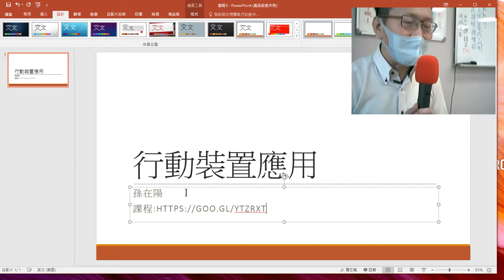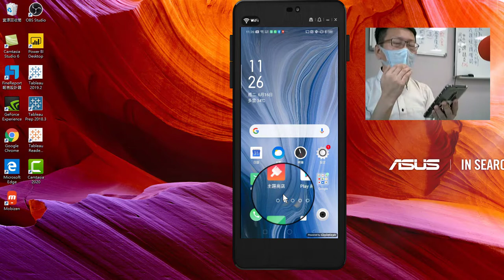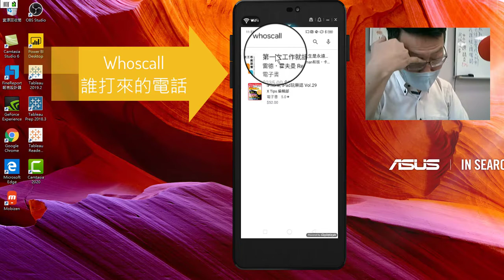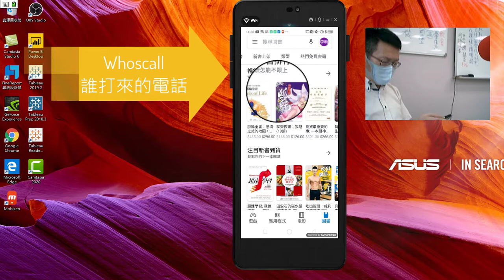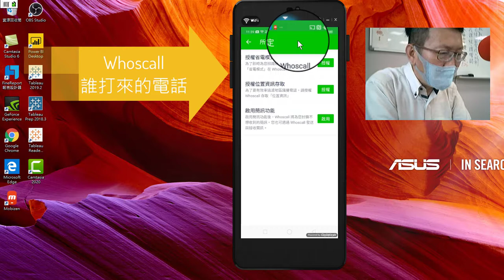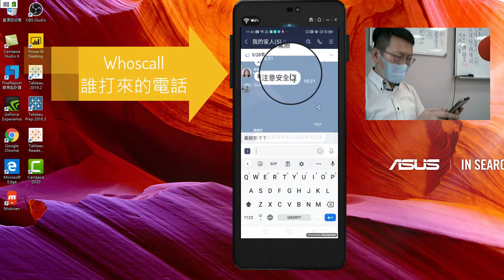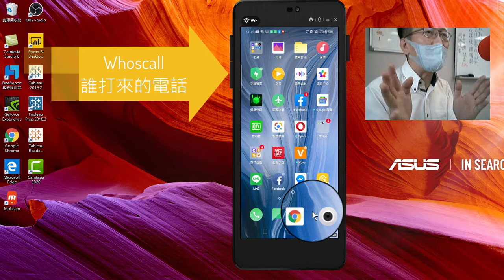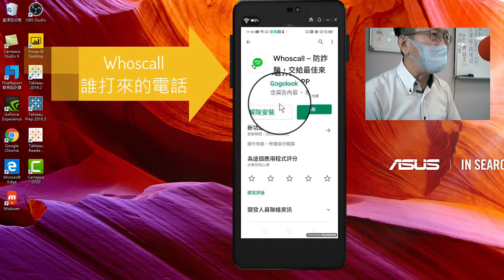Whoscall 主動提示電話可能是誰打來的，您再決定要不要接或掛斷電話_20200616-手機真好玩-05.這是我覺得手機教學的第一個重要APP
手機真好玩，要介紹誰打來的電話。若是我們知道這個人是業務推銷、仲介、詐騙電話、一接就掛等電話，我們就不要接。這個Whoscall APP實用價值很高，值得大家學習。